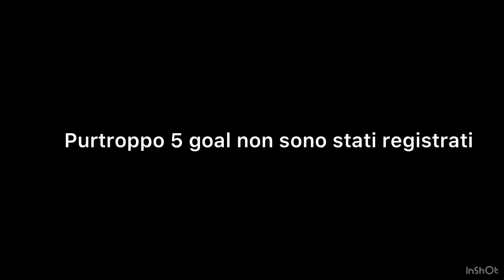S.C.UNITED 🆚️ A.C.LEGNANO - (5°giornata) campionato Allievi Provinciali 2022'/23' cat.2006'-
22/10/2022'   S.C.UNITED 🆚️ A.C.LEGNANO 5-2 (2-0)
non posso commentare la partita in questione perché per questioni di lavoro sono mancato al match,ma ascoltando qua e la i punti di vista di genitori e dirigenti è stato un risultato corretto in base alla prestazione della squadra di casa e alla poca reazione dei nostri ragazzi. detto questo ora è giusto rimboccarsi le maniche e prepararsi al meglio per il recupero di mercoledì 26 contro il San Giorgio...anche qui,partita da affrontare con la dovuta cattiveria agonistica.
complimenti all'S.C.United squadra quasi completamente formata da 2007 e dobbiamo ripartire nel modo di reagire nel secondo tempo dei nostri dove prima Cepollaro e poi il rigore di capitano Bertazzo avevano ridotto le distanze con i padroni di casa.
da una sconfitta si può trarne tesoro per non ripetere gli stessi errori nelle prossime partite. dai ragazzi, mai mollare 💪🏻‼e sempre FORZA LEGNANO ‼